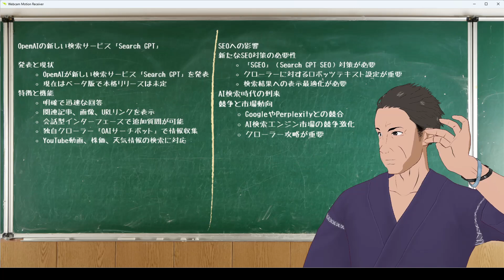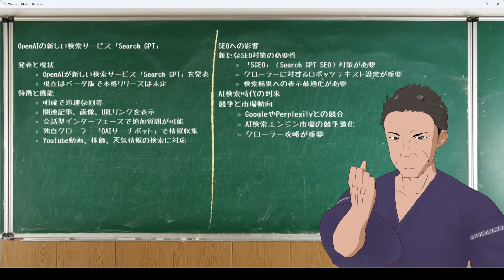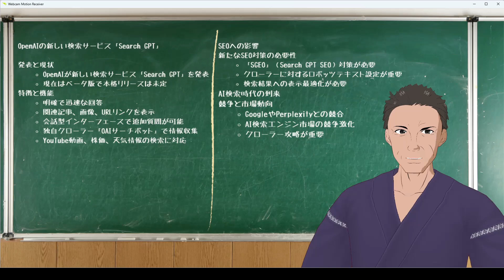【Search GPT】始まった！検索エンジン下剋上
SearchGPTプロトタイプのURL